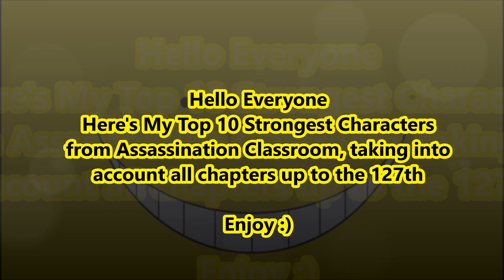Top 10 Strongest Assassination Classroom Characters (Outdated)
Check the Newest Video

Top 10 Strongest Assassination Classroom Characters
May contain spoiler

10. Takaoka
9. Irina
8. Nagisa
7. Ritsu
6. Lovro
5. Chairman Asano
4. Karasuma
3. God of Death
2. Itona
1. Koro-Sensei